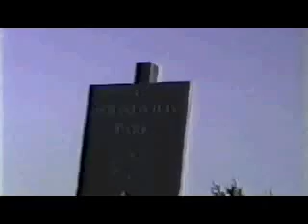2 Deep - Soundview Park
Hip Hop duo "2 Deep" from the Clason Point Gardens/Soundview section of the Bronx.

"2 Deep" is Big Leak (Snaxx) and Zayquan (Boodah). Video features Pito Cee and Jabar. Thanks to those guys for contributing their time to the video.

We were ahead of our time when we filmed our own hip hop video. No one else was doing that at the time.

Filmed in 1990 at Soundview park before it was renovated.

Directed by Brian "Busy B".